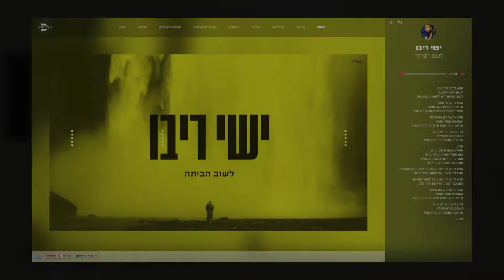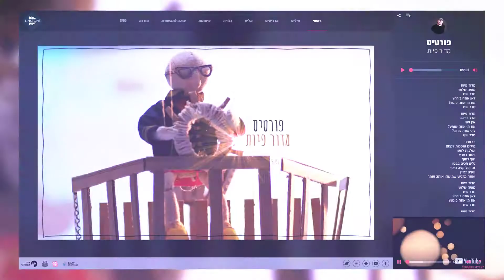פסקול הלינקטונים של השבוע 26.11-30.11.17